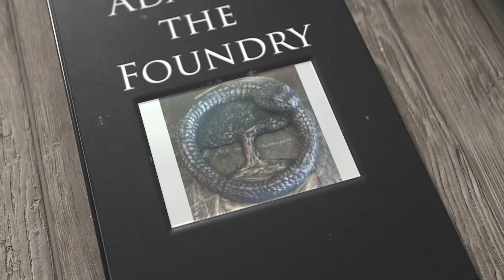July 19, 2024 - POURING BRONZE! Continued work on Hinojosa figure parts, and more!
Artist Kay Primer came to the foundry and brought us kolaches!! They were delicious! Thanks Kay!